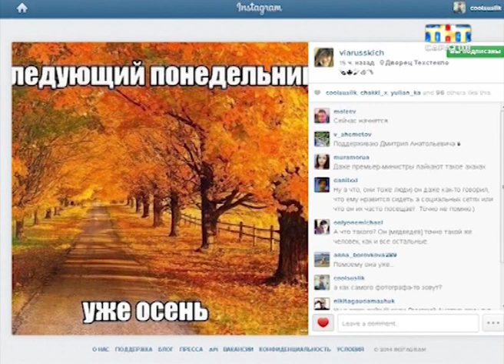Ей лайк поставил сам Медведев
По-крайней мере в интернете. Сегодня ночью Дмитрий Медведев оценил фотографию одной из жительниц Саратова. На сайте Instagram девушка зарегистрирована под ником viarusskich. Отметку, поставленную премьером, заметили и виртуальные друзья пользователя. Снимок, на котором изображена осенняя аллея, вряд ли сделан в Саратове. Почему он понравился премьеру неизвестно...